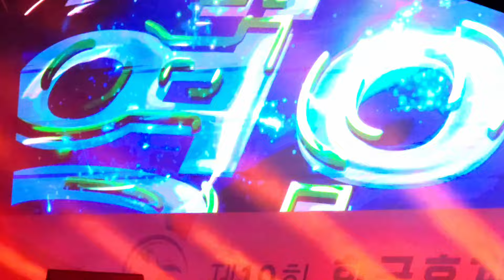코요태 구미 풀영상💕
코요태
구미 한국 후계 농업 경영인 전국대회
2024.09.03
순정
만남
비몽
실연